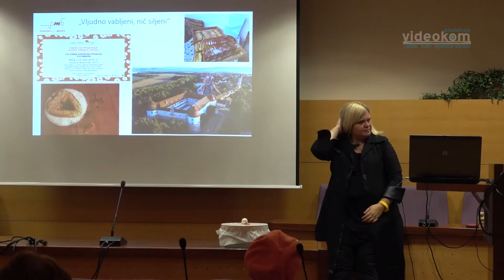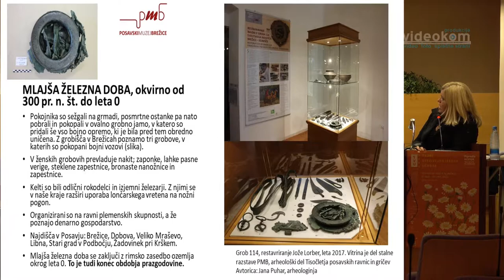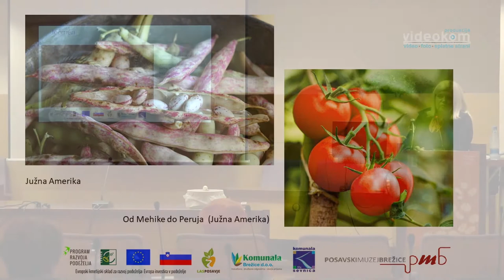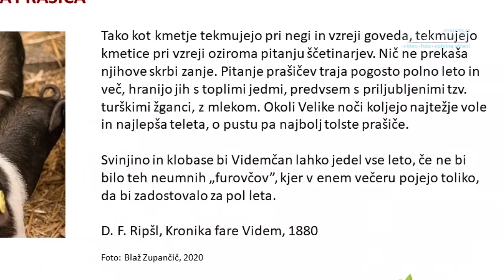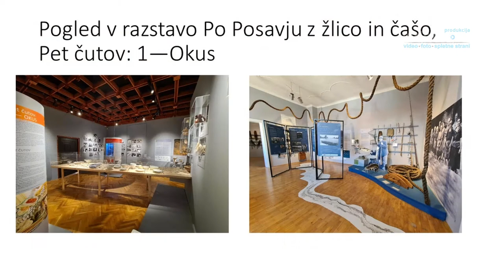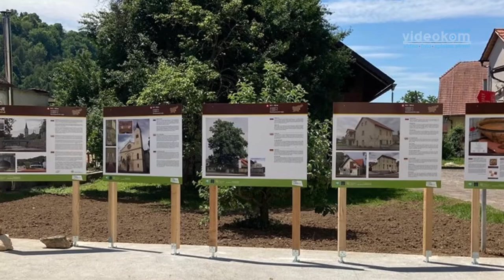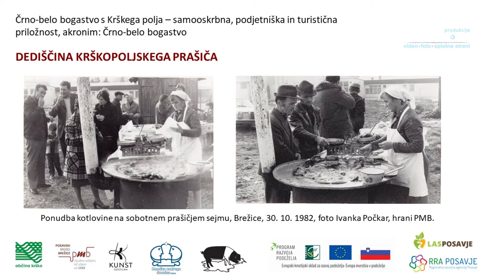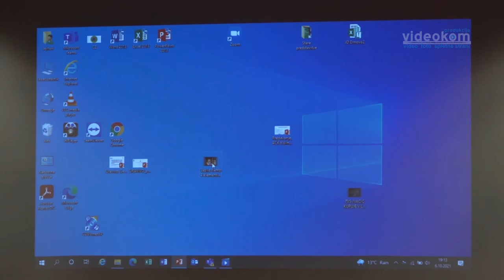Kulturna dediščina Posavja - kulinarika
Predavanje Alenke Černelič Krošelj
oktober 2021